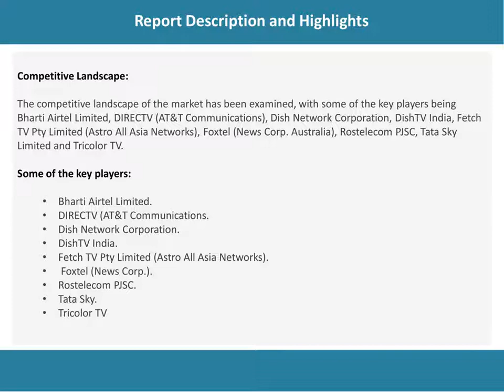Pay TV Market Analysis, Top Companies, Size, Share, Demand and Opportunity 2020-2025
IMARC Group’s latest report, titled “Pay TV Market: Global Industry Trends, Share, Size, Growth, Opportunity and Forecast 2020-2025”, finds that the global pay TV market size reached US$ 233.6 Billion in 2019. Pay TV, also known as subscription television, includes pay-per-view premium content delivered on-demand or at a scheduled time. It is a means of providing additional and specialized programming for a fee. It also requires the user to lease a proprietary coaxial cable or satellite dish network set-top box. Pay TV signals are encrypted to prevent theft of services, unlike over-the-air (OTA) TV signals that can be accessed freely by using an antenna. In recent years, pay TV has gained immense popularity worldwide as the service providers offer bundled packages to viewers for omnichannel accessibility across both OTT and pay TV.

IMARC Group
30 N Gould St, Ste R
Sheridan, WY 82801, USA